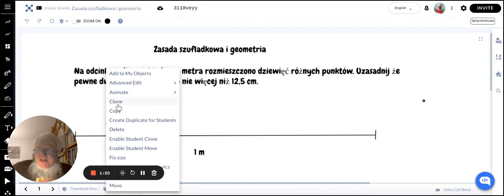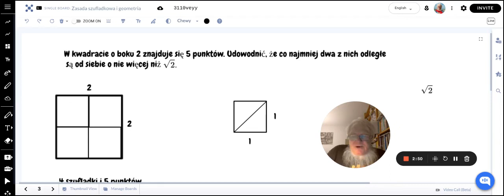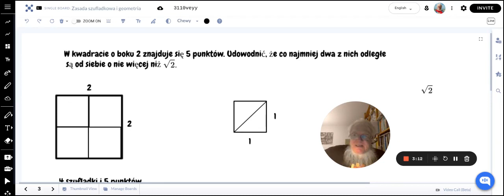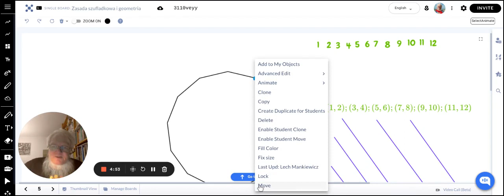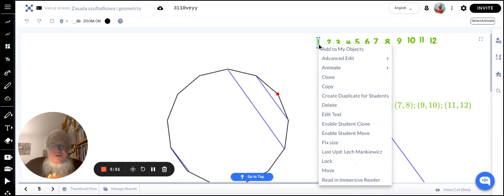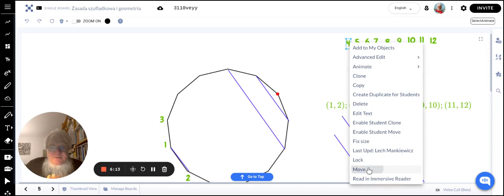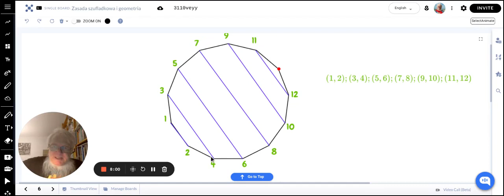Zasada szufladkowa i geometria